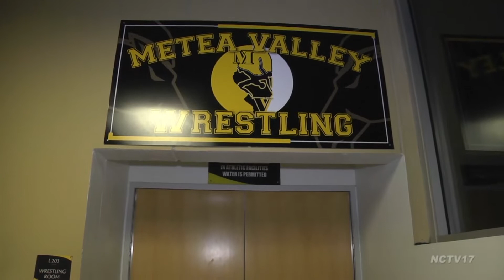NSW Feature // Many Mustang Minds on the Mat